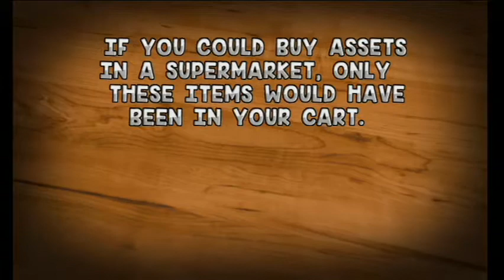Product Placement (Wii)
Reveal Teaser for the next game by Team Iron, released at Under Construction 2017.